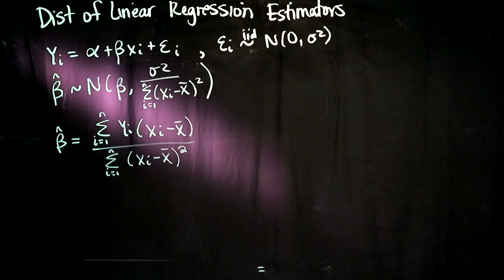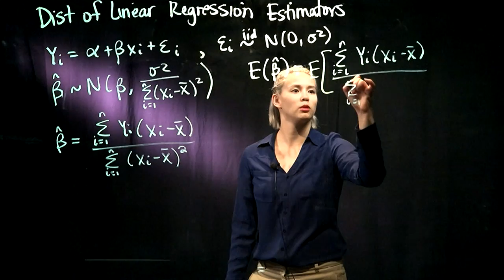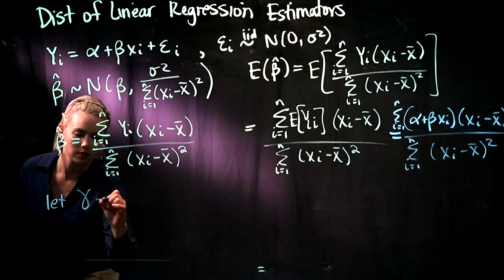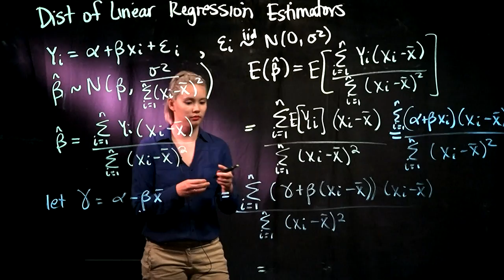5. Distribution for the Estimator of the Slope (part 1 of 3)